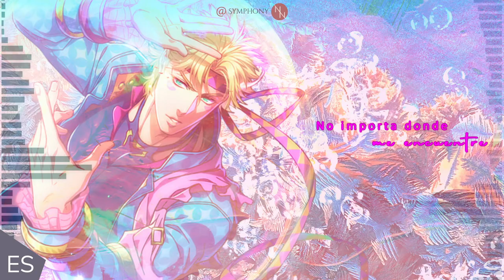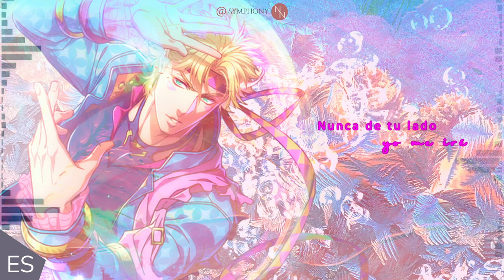Il mare eterno nella mia anima (Cover Español) | Jojo's Bizarre Adventure | female ver.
Hi! Despliégame! (^0^)/...
Aun cuando el humano muere, su alma vive en quienes amó. Un nuevo cover ha llegado y llega de la mano del dramático final de Caezar Zeppeli. Esta canción es "Il mare eterno nella mia anima", Insert Song de los Jojos y si, el pronostico del clima dijo lluvia.

En esta canción se relata el final de Caezar, quien intuyendo su destino, gasta hasta su ultimo aliento para que su vida haya valido la pena, entregándole su último hamon a Jojo.

Tenia muchas ganas de hacer este cover, hay escasos en youtube y quería traérselos en nuestro hermoso idioma✨

📋 Créditos:
   - Franquicia: Jojo's Bizarre Adventure - Battle Tendency
   - Original de: Kohei Yamamoto
   - Compositor: Taku Iwasaki
   - Instrumental: @tubagabrii
   - Adaptación y Cover: @NadeshikoNajar

🖋 Letra:

Suspira con calidez
Brisa del cielo
Acuna al corazón
Diosa mía, fortuna

Observa al firmamento
Verás el mar eterno de mi
mi alma

Si falta en ti la luz
Si falta en ti la fuerza
Cuando perdido te encuentres
A tu lado iré

Observa al firmamento
mi alma

No importa donde te encuentres
No importa donde me encuentre
Mi corazón entrego a tu vida
Mi amor se lo debo al mañana

Basta con una sonrisa
Con solo una sonrisa

No hay razón por llorar, mi alma será inmortal
Nunca de tu lado yo me iré